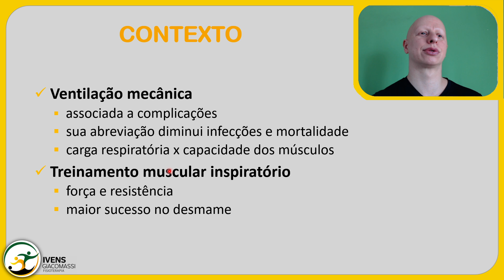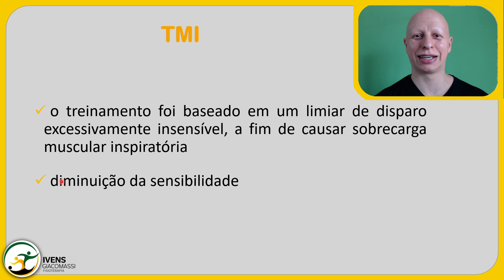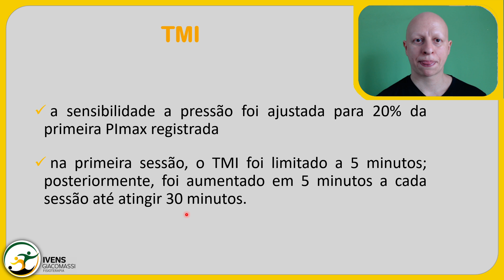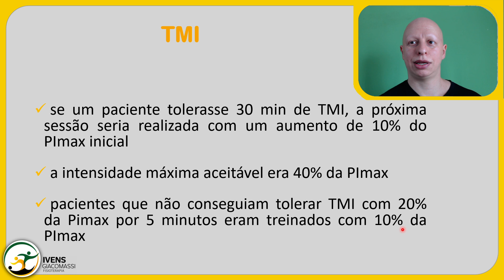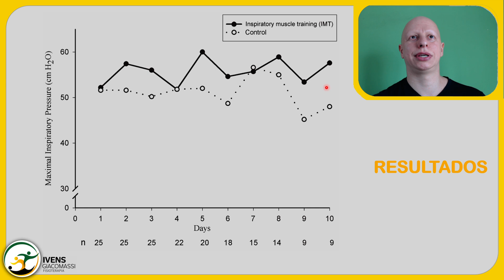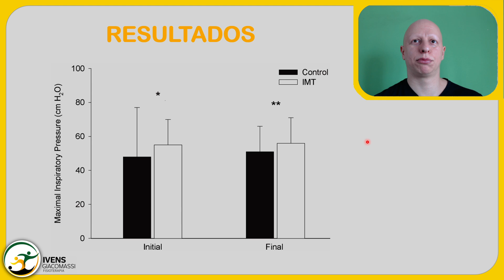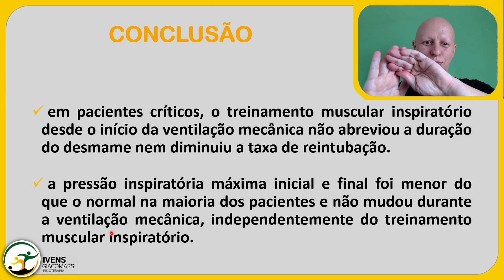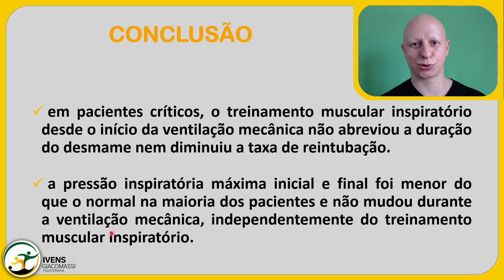Treino Muscular Respiratório com Sensibilidade do Ventilador #222 - SUNDAY PAPER | Ivens Giacomassi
A ventilação mecânica invasiva (VM) está associada a complicações, e sua abreviação diminui infecções hospitalares e mortalidade.

Baixa resistência pode estar presente devido à atrofia e disfunção dos músculos respiratórios causada pela ventilação mecânica, doença crítica ou esteroides. O treinamento muscular inspiratório pode aumentar ou preservar a resistência.

Em pacientes ambulatoriais e ventilados mecanicamente com condições clínicas estáveis ​​que tiveram tentativas de desmame malsucedidas, a resistência e a força foram melhoradas quando o treinamento muscular foi realizado. Além disso, mais pacientes foram desmamados com sucesso.

Caruso P, Denari SD, Ruiz SA, Bernal KG, Manfrin GM, Friedrich C, Deheinzelin D. Inspiratory muscle training is ineffective in mechanically ventilated critically ill patients. Clinics (Sao Paulo). 2005 Dec;60(6):479-84. doi: 10.1590/s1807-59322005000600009. Epub 2005 Dec 12. PMID: 16358138.